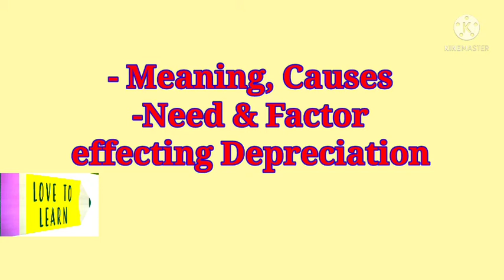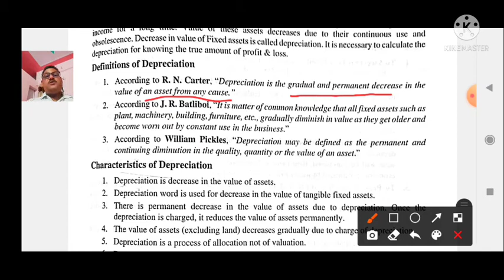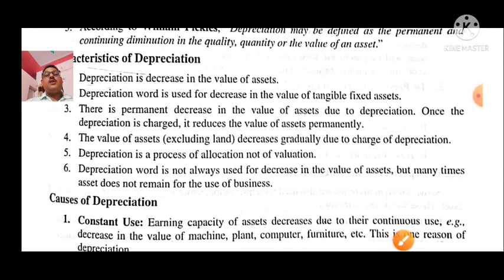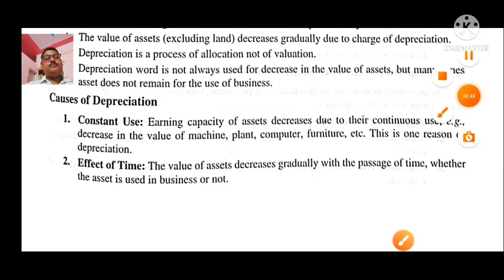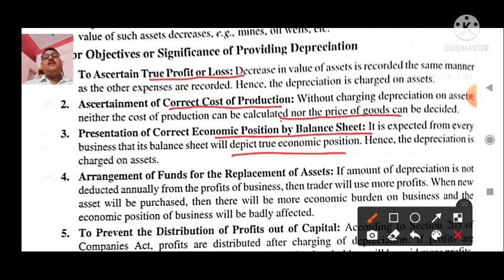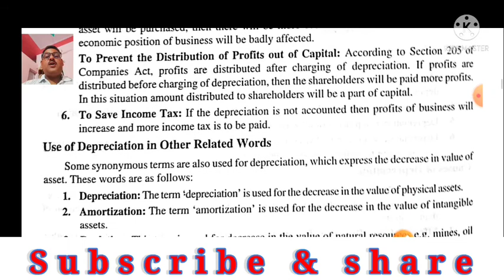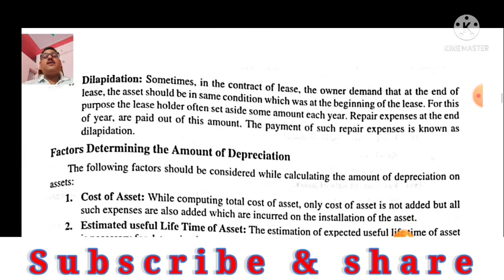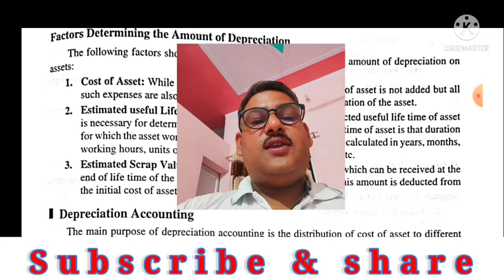Depreciation 11th/B.Com/BBA/M.COM/MBA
11th/B.Com/BBA/M.COM/MBA
Meaning, Features, Need, factor effecting Dep. etc.